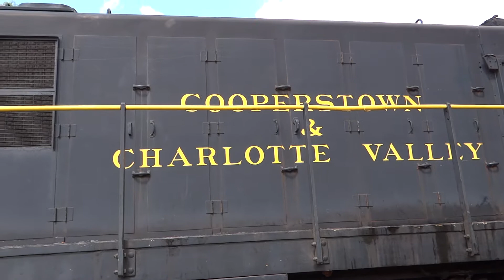Milford Train Depot 8 3 2013 sethniantic 5)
Milford Ny Train Depot